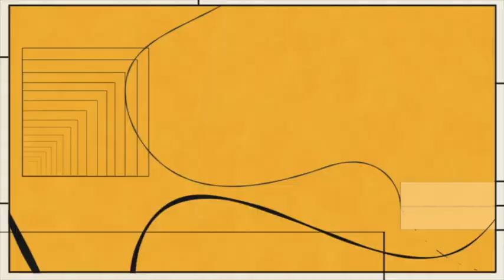3 PREGUNTAS CON: Carmen Duarte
Desde Hypermedia Live, el escritor y periodista Jorge de Armas conduce la serie '3 preguntas con'.

En esta ocasión ha invitado a la dramaturga Carmen Duarte.

Carmen Duarte (La Habana, 1959) es, además, narradora, investigadora y académica. En Cuba, su teatro contestatario destacó por su enfrentamiento al régimen. Ha publicado cuatro novelas.  Vive exiliada en Miami.